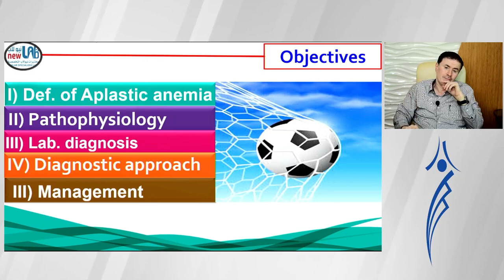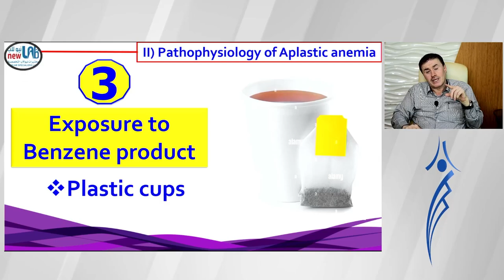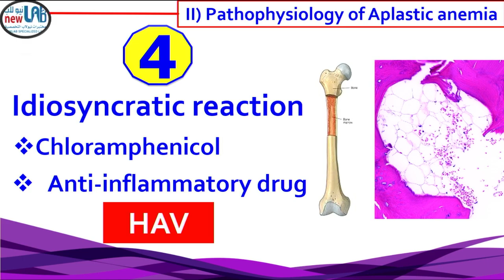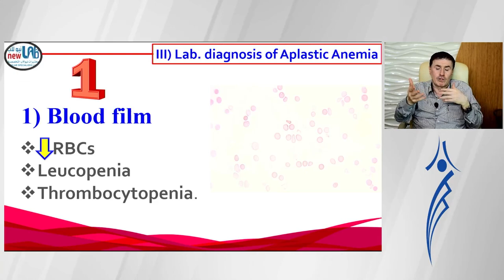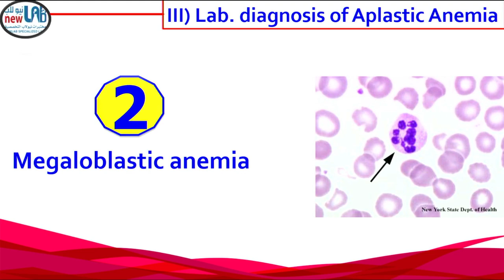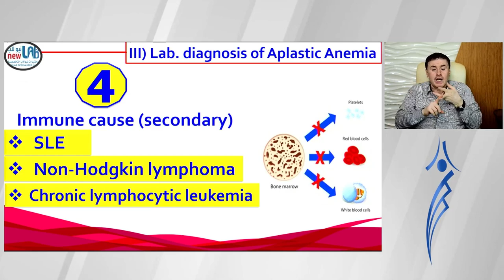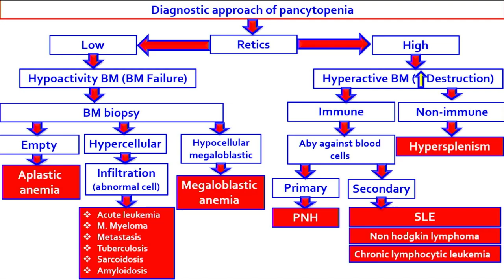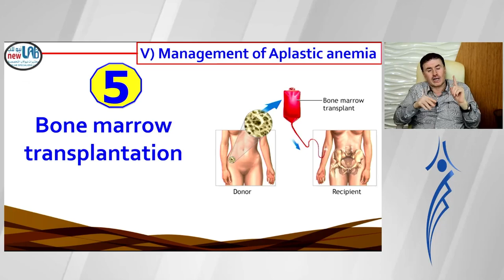24. Aplastic anemia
ملف المحاضرة